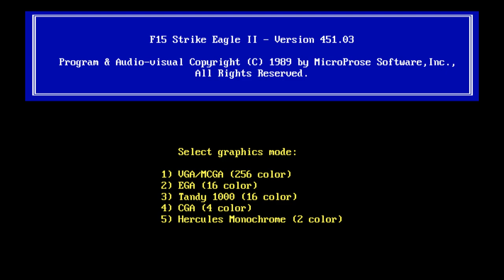F-15 Strike Eagle II: Operation Desert Storm Scenario Disk • Command and Control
Iraqi Defende Nerve Center
17 January 1991

Your primary target on this sortie is either the Defense Ministry or the Presidential Palace in Baghdad. The secondary is another strategic target in central Iraq. Your air-to-ground armament on this sortie will be Paveway laser-guided glide bombs.
The Defense Ministry and the Presidential Palace are the main nerve centers of the Iraqi military. Each is a hardened multi-level facility with secure communications lines and supposedly bombproof command centers. They are hard nuts to crack. Both were attacked on the first night of the air war, and several return attacks were made on later dates. Though the Iraqi Air Force generally was caught by surprise by the attacks of the 17th, you may still run into Iraqi fighter patrols, so be on your guard.